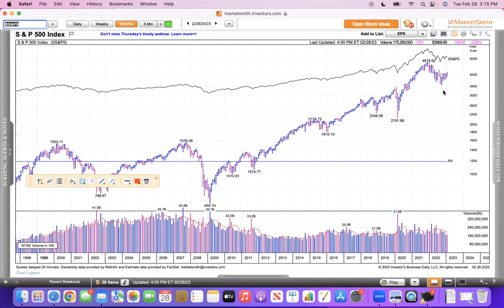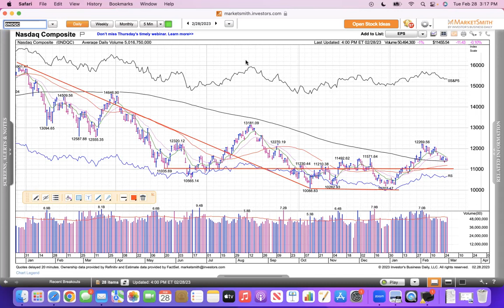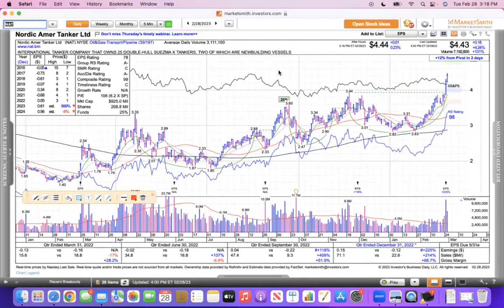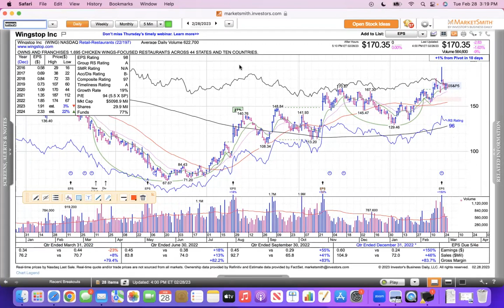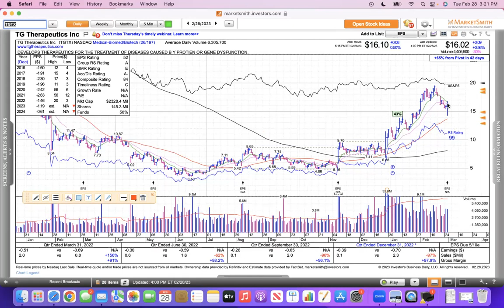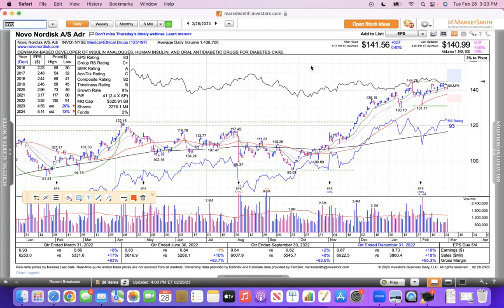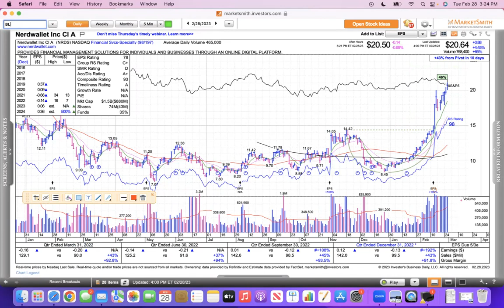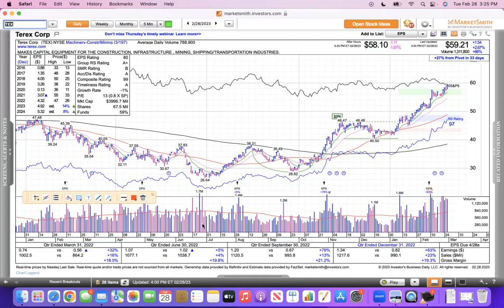Daily Review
This video covers the Nasdaq S&P 500 INSW TDW TRMD NAT FRO TK TNK ELF ULTA WING ACLS ALGM AEHR SRPT TGTX CPRX NVO FOUR TMDX AXON NRDS BLDR BOWL BKNG RVNC TEX... Do your own DD... we like new highs:)